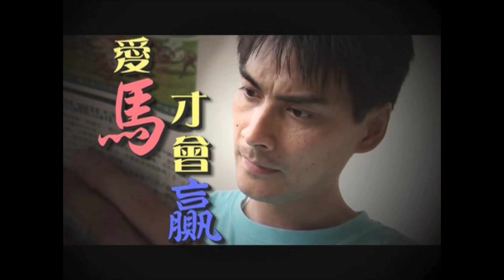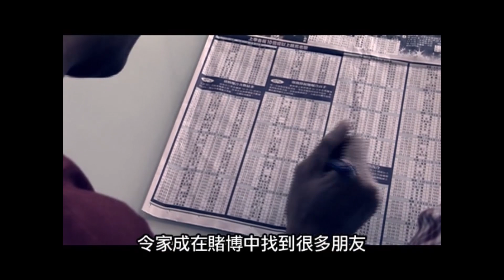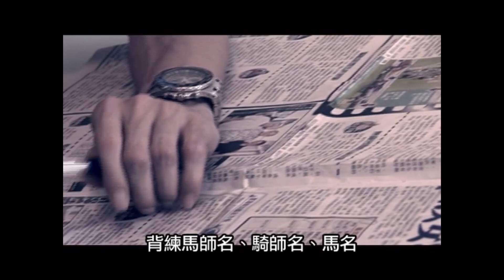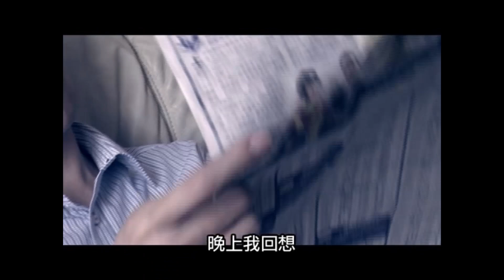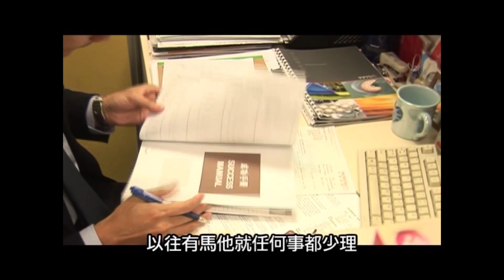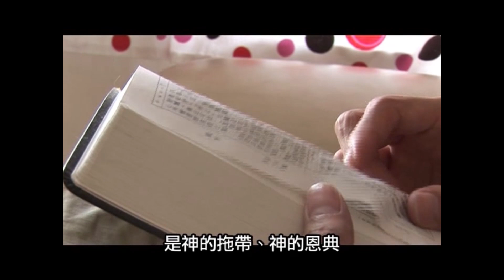【生命故事】 蘇家成《愛馬就要贏》星火飛騰 280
由小學開始，他展開近廿年的賭馬歲月。贏多輸少的佳績，為他帶來無比自信。一次奇妙的信仰經歷，令他發現原來賭馬以外，有更大滿足。

關懷熱線：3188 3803  (WhatsApp) 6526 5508